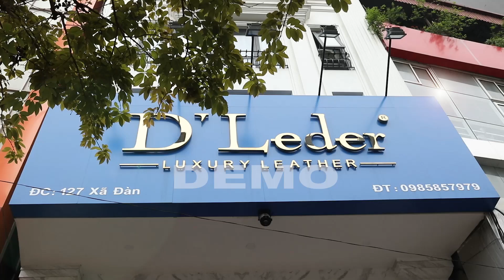D Leder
Demo